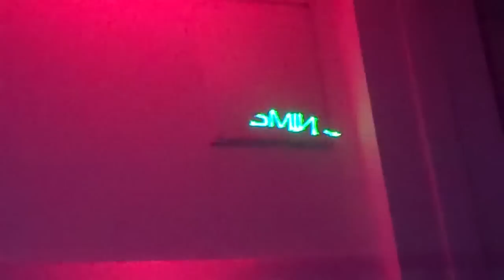Anime Kon 2012 in Barbados - Year Of Cosplay: AK 2013 for 24 & 25 August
As Barbados' first and only pop culture convention, AnimeKon continues to set the standard for events of this nature within the Caribbean.

Now in its third year of operation, AnimeKon has proven itself to be more than just a one off success.

AnimeKon has captured the attention and imagination of fans of all ages, not only in Barbados but also in Trinidad & Tobago, Portugal, the USA, the UK, India, Malaysia and Canada.